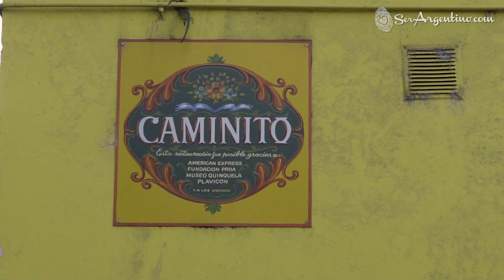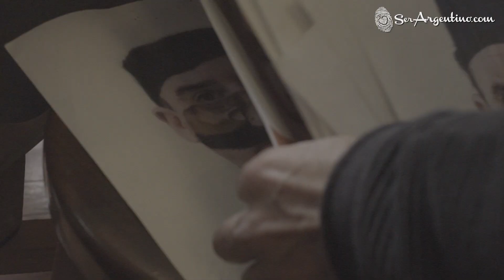Somos Camino - Máscaras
Gastón Ricaud visita al artista Alfredo Iriarte, creador de máscaras artesanales en su taller del barrio de La Boca - Buenos Aires - Argentina